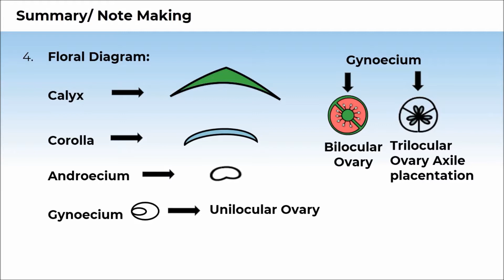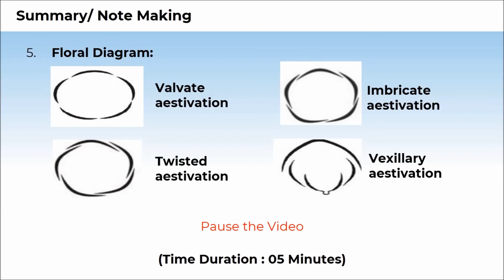11B05.7 Summary & Reference Questions